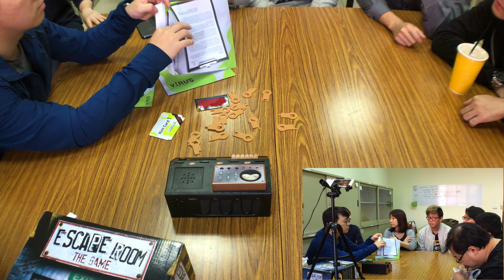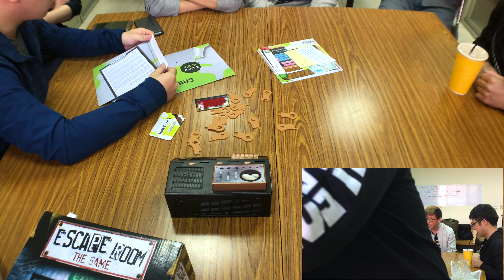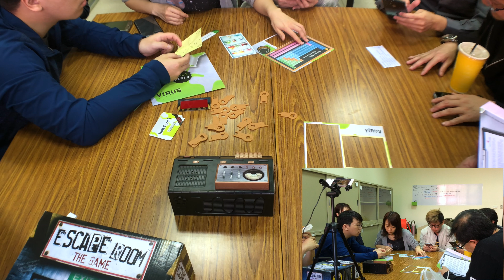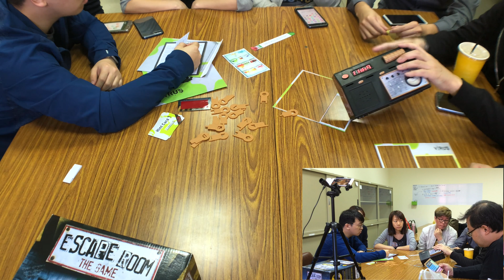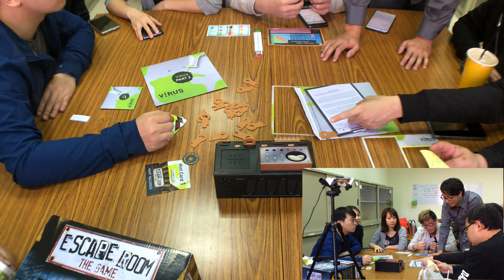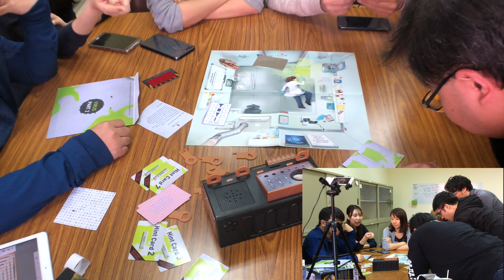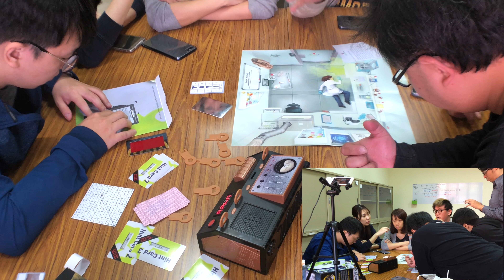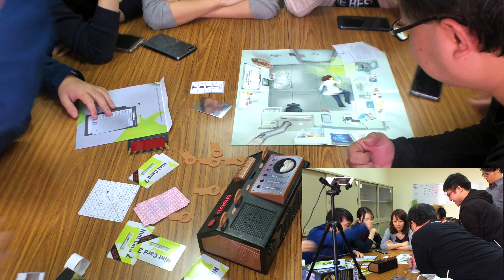偽策略趴踼團►►► 密室逃脫 Escape Room the Game Hank Coco 小羊 哈利 餅乾 Wisely 尾巴 艾瑞克 2018 3 31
Escape Room: The Game (2016)
3–5 Players 60 Min  Age: 16+ Weight: 2.19

A video outlining gameplay for the boardgame Escape Room: The Game

歡迎贊助我們拍更多的桌遊影片，請將影片分享出去，謝謝。